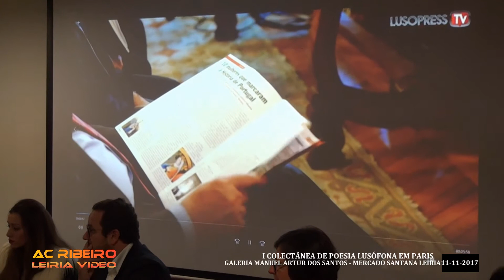I COLECTÂNEA DE POESIA LUSÓFONA EM PARIS@MERCADO SANTANA LEIRIA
APRESENTAÇÃO DO LIVRO "I COLECTÂNEA DE POESIA LUSÓFONA EM PARIS" NA GALERIA MANUEL ARTUR DOS SANTOS CENTRO CULTURAL DO MERCADO SANTANA LEIRIA 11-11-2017